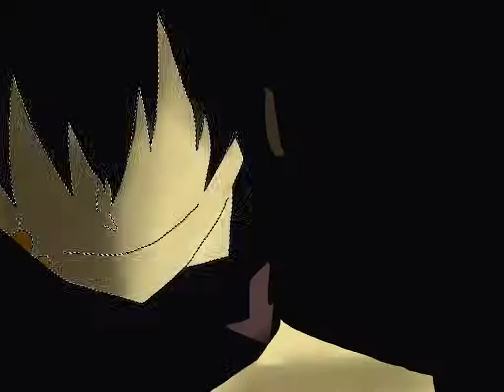アウターサイエンス2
twitter フォロバします(￣▽￣) @TomokaOta